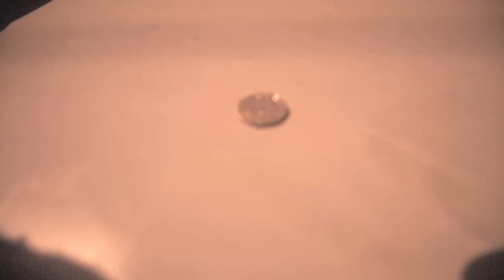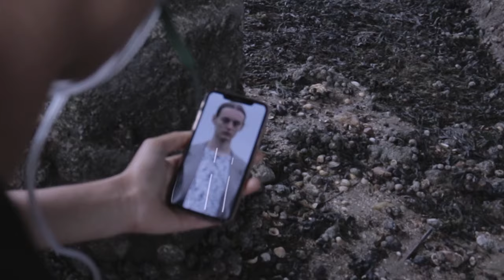ƎMIT | Time travel thriller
Watch closely.
A half hour thriller about two agents who are forced to navigate through their mission in a new way.

All footage shot by Jay Kesav, Romano Fragnito-Rogers, Samuel Hughes
Featuring Lillith Freeman, Ella Tekere, Murray Stenhouse

Specs:
1080p HD
Shot on Canon EOS 200D with 15-55mm lens
Post-production on DaVinci Resolve

EMIT has been two years in the making.

Around February 2021, I was still buzzed up about TENET, one of my favourite movies of all time. What I loved was the cross between a puzzle and a rollercoaster experience. I wanted to recreate this for others to enjoy while being on the other side.

So I began writing the exchange scene for fun, expecting to make a few minute long short. But the script ballooned to about 25 pages! I set about planning an actual shoot, not expecting it to work out fully. I found AMK Soundtracks, a TENET enthusiast, who created an astonishing score during this process.

We had set backs, but in August 2021, 5 gruelling shoot days made ƎMIT a reality. I wish we could have had more time to get some more shots and moments, but what we got was more than the bare bones I wanted.

A month after, I moved to university, and life got busy (in a very good way). But I worked on editing ƎMIT. I never wanted to finish it, until around March 2022 I put my foot down and decided to release. But there were rendering difficulties. And then my C drive was corrupted, taking the Resolve project file with it. Luckily my D drive was fine, which has all the footage, music, etc.

I shoved ƎMIT to the back of my mind for 9 months. I got on with smaller but still satisfying projects for my Film and Television degree. I became a better writer, director, and editor.

And so, once I finished my 2nd year final film, I decided it was time to give ƎMIT a second go. And so I re-edited it, but something astonishing happened. I realised that this cut was going to be far better because I was. I had time to marinate, develop other styles, learn new cutting techniques, and learn to see the film I was editing a bit more from the perspective of an audience member. The ƎMIT you watch today is far superior to the ƎMIT that existed a year ago.

I'm feeling alot right now. This movie's production has spanned 2 very significant years of my life. I'm glad to get this movie off my chest while also being more proud of it that I imagined. It's scrappy as hell, some of the audio was a pain to sound decent, it was shot guerilla, and some of it tells, but I love it still.

I'd like to thank the three actors who put up with difficult shooting days helmed by an inexperienced 18 year old. I'd like to also thank my two good friends who supported the project technically, and most importantly, morally.

I want you to enjoy this film more than anything. I hope the twists surprise you, I hope you feel a semblence of tension. I hope you want to rewatch it and figure out the puzzle.